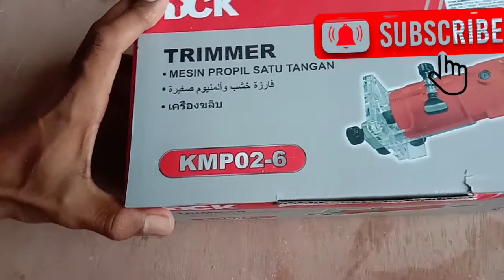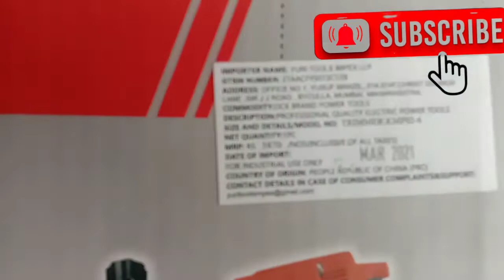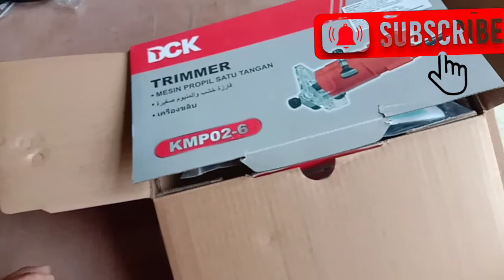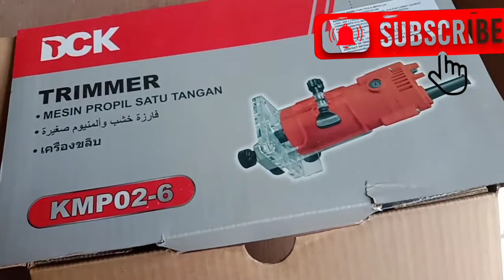Router trimmer Unboxing/Router se design kaise banaye/trimmer /dongcheng/@MakitaToolsUSA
dongcheng power tools